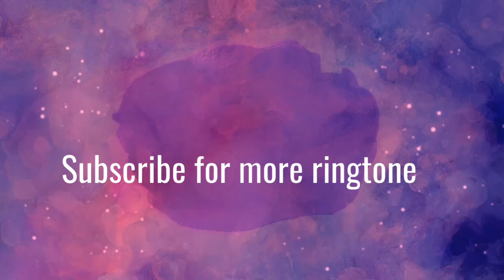Tana Bana Ost Ringtone Hum TV Jb Akash